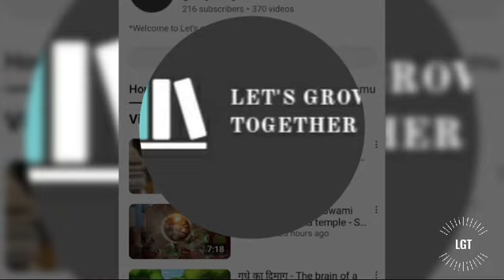Navaratri dance performance at Thirupullani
The Navaratri dance performance at Thirupullani is a vibrant celebration of music, dance, and spirituality. During Navaratri, devotees worship the nine forms of Goddess Durga, symbolizing purity and divinity. The dance performances, including Garba and Dandiya Raas, are an integral part of the festivities, representing the harmonious relationships between individuals ¹.

*Navaratri Dance Significance*

The dances performed during Navaratri are not just entertaining, but also carry deep spiritual significance. They symbolize the awakening of the soul from ignorance and the emergence of divinity within. The dances are a beautiful representation of the adjustment and cooperation required in relationships, where each participant moves in harmony with the others ¹.

*Thirupullani Temple*

Thirupullani is a sacred temple dedicated to Lord Vishnu, and during Navaratri, the temple comes alive with music, dance, and worship. The dance performances are usually accompanied by traditional instruments and songs, creating an enchanting atmosphere.

*Navaratri Celebrations*

The Navaratri celebrations at Thirupullani typically include:

- _Garba and Dandiya Raas_ performances
- _Traditional music and singing_
- _Worship of Goddess Durga_ and her nine forms
- _Special rituals and offerings_
- _Cultural events and exhibitions_

If you're planning to attend the Navaratri dance performance at Thirupullani, be prepared to immerse yourself in the vibrant colors, sounds, and energy of this joyous celebration!